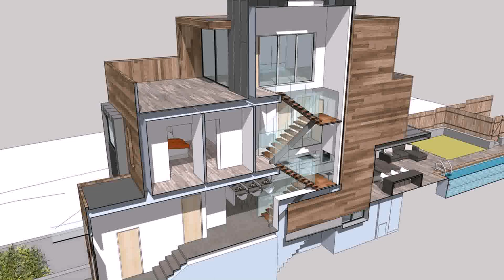Buy Car NY 5% DP